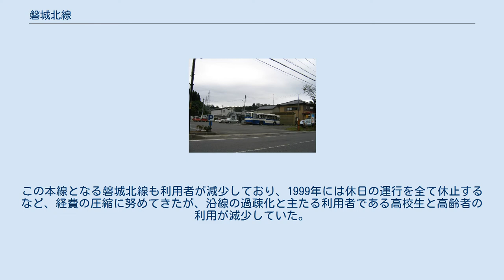磐城北線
磐城北線（いわきほくせん）は、かつてJRバス関東東北道統括支店（当時）が運行していたバス路線である。
 磐城石川駅と小野新町駅を結ぶ、鉄道の短絡と地域輸送を目的とした路線である。
正確には石川新町～小野新町駅が磐城北線で、磐城石川駅～石川新町は磐城南線であるが、実際の運行は磐城石川駅～小野新町駅で磐城北線としており、まとめて記述する。
 運行は東北道統括支店（当時）によって行われており、新町中通には小野新町車庫があった。
ここは以前、小野新町営業所だったが、路線の縮小とともに車庫に格下げられた。
小野新町から川前、宿、荻方面へ支線を抱えていたが、現在は全て廃止されている。
この本線となる磐城北線も利用者が減少しており、1999年には休日の運行を全て休止するなど、経費の圧縮に努めてきたが、沿線の過疎化と主たる利用者である高校生と高齢者の利用が減少していた。
 このため、2006年3月30日に福島県生活交通対策協議会に路線の廃止を申し出ることとなった。
その後、県中地方協議会などにおける協議を経て、2007年4月1日からは、JRバス関東から周辺自治体が委託する福島交通に移管することが決まり、現在は福島交通が同区間を運行している（全便磐城石川駅～小野新町駅間の運行）。
 （全停留所）